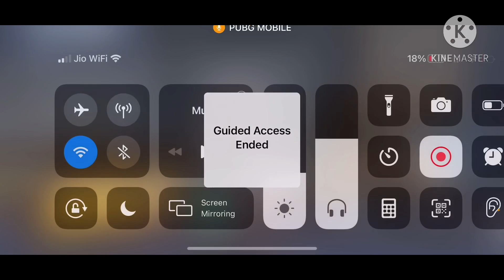LAST PUBG KR GAMEPLAY || TDM WAREHOUSE || 2v2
This is my Last PUBG KR Gameplay Guys

DEVICE USED:
iPHONE X
HEADPHONES USED: